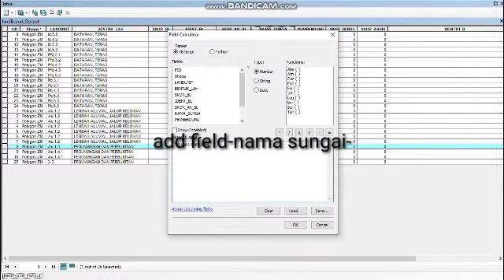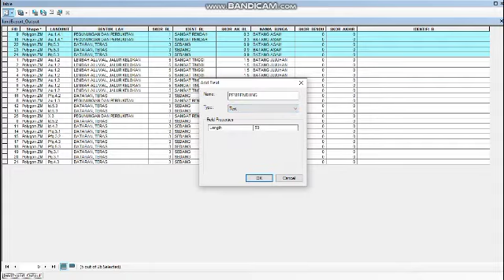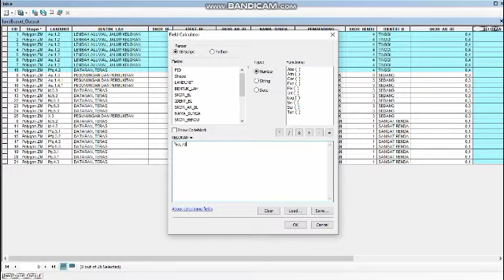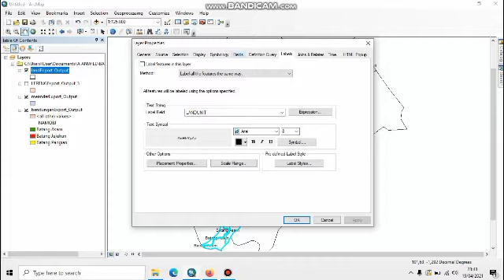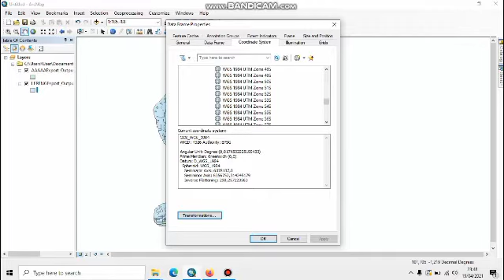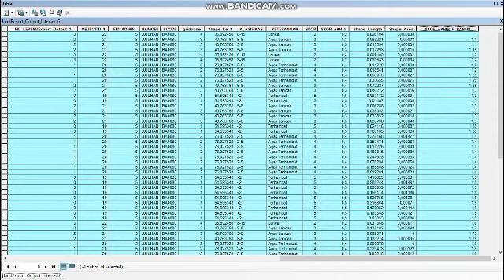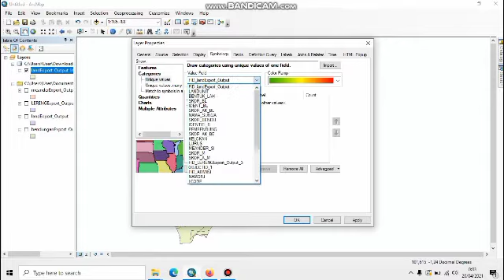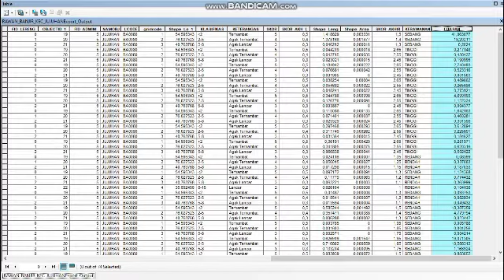PETA RAWAN BANJIR